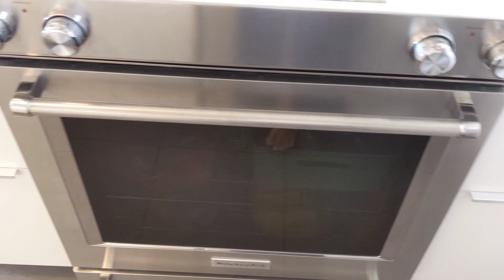Bright and Modern Hawaii Condo Tour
Unit 205 in Harbor View Plaza, Honolulu Hawaii is for sale.

Address: 1676 Ala Moan Blvd. Honolulu, Hawaii.

Bright and modern in the perfect location - this beautiful, renovated unit features style, functionality, and an incredible view of Ala Wai Harbor and Magic Island. The large kitchen is loaded with storage from pull-out drawers and floor-to-ceiling pantry cabinets and features stacked tile walls and iconic KitchenAid series appliances. Each bathroom features a closet system, floating sink, and Toto and Grohe fixtures highlighted by a luxurious shared shower with Grohe shower system and frameless door.

The breezy unit has a split AC to use when the trade winds leave, energy and space efficient tankless water heater, and large storage locker. Just over the Ala Wai from Ala Moana shopping and beach, it’s the perfect home base for whatever you’re doing.